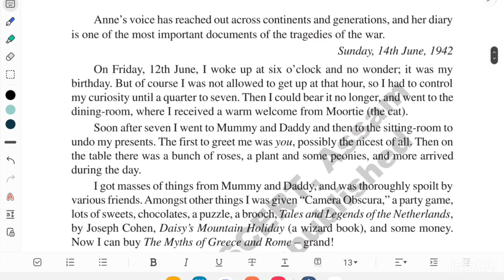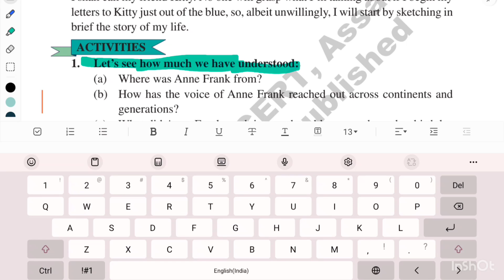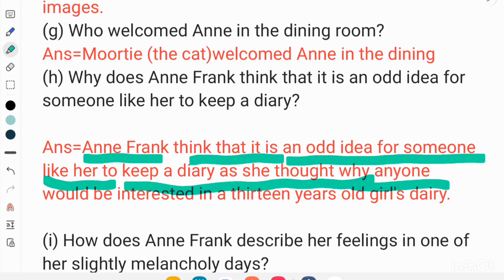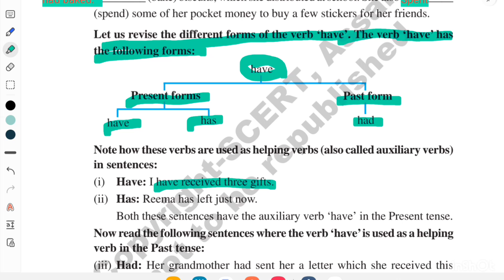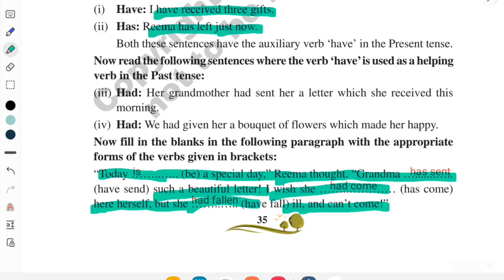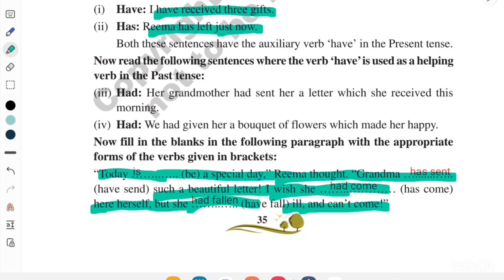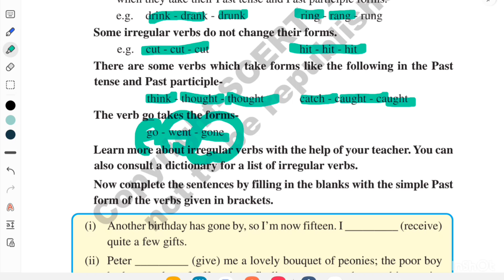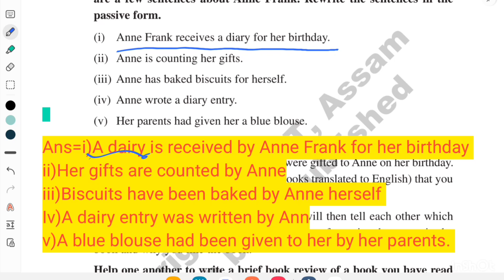Class 7 English||Chapter-3||From the dairy of Anne Frank|All Questions answers||Assamese medium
My name is Chumpi devi Assistant teacher of Durabadhi bill me school

এই channel টোত class-6 to 9 ৰ Maths, Science,and Social science ৰ video upload কৰা হয় | লগতে GK ও আলোচনাকৰা হয় |

লগতে আমি online  টিউচনো ও কৰো যদি  বিচাৰে you can also Jain .

with regards
Chumpi devi
owner of learn and craft with me